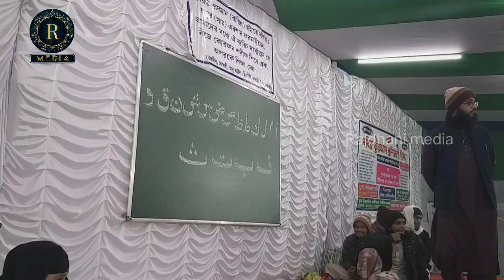উলুরডাড় ৪০ দিনে কোরান শিক্ষা | Live | Qari Jahangir Alam | Bangla Koran Sikkha | 2023 koran sikkha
উলুরডাড় ৪০ দিনে কোরান শিক্ষা | Live | কোরআন শিক্ষার আসর | কারী জাহাঙ্গীর আলমের কোরআন শিক্ষার আসর | 40 দিনের সম্পূর্ণ কোরআন শিক্ষার আসর  | Jahangir Alam | Bangla Koran Sikkha | 2023 koran sikkha | Sohoj koran sikkha |

আর আপনি যদি আপনার শিশুকে ইসলামিক গজল শেখাতে যান এবং স্টেজ প্রোগ্রামে গজল গাওয়াতে চান  তাহলে অবশ্যই যোগাযোগ করবেন এই নম্বরে
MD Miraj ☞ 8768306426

এখানে উন্নত মানের ভিডিও এবং অডিও কাজ করা হয়। প্রফেশনাল ভাবে ভিডিও এবং অডিও কাজ করতে যোগাযোগ করুন এই নম্বরে
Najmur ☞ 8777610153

উন্নত প্রযুক্তির যুগে ইসলাম কে বিশ্বের দরবারে তুলে ধরার জন্য চাই আর্থিক সহযোগিতা ও স্পনসর। আপনার সামর্থ থাকলে স্পনসর বা আর্থিক সহযোগিতার হাত বাড়িয়ে দিয়ে আমাদের পথ চলাকে বেগবান বানিয়ে তুলবেন।

☞ NL Studio ইউটিউব চ্যানেল।